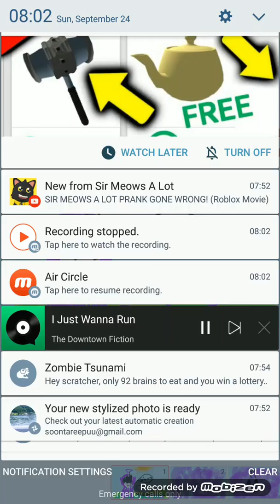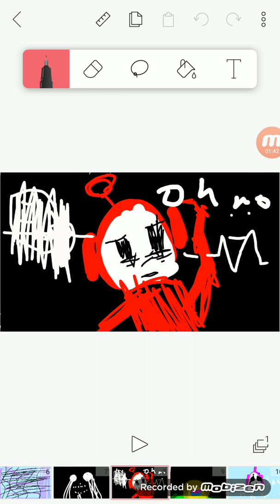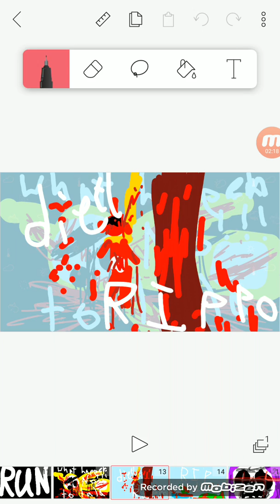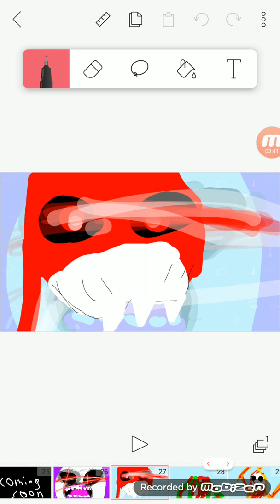Slendytubbies slide show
Go ahead and subscribe to saiber_gamer peem and saiber_gamer they are my two partners and we need saiber_gamer the normal one i well need hes help because he already got so much subscribers thank you.